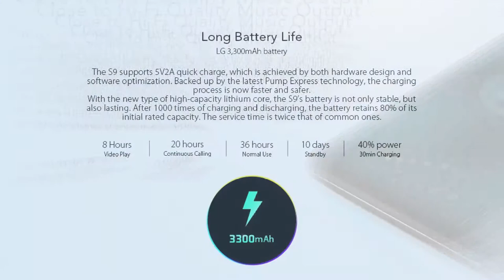LEAGOO S9, S9 Pro : 65 Mega Pixels Ultra-HD Shot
The Leagoo S9 flaunts a 5.99-inch AMOLED display which exhibits a pixel density of 403 PPI resulting in a resolution of 1,080x2,160 pixels. Seated upon the MediaTek MT6757 chipset, the combination of two quad-core Cortex A53 processors clock the speeds of 2.3GHz and 1.6GHz respectively. The processors are coupled with a 6GB RAM to aid great experience during multitasking and manages to provide an overall flawless performance to the system. For the graphical requirements, a Mali-T880 MP2 GPU is available. A fingerprint sensor is available for unlocking the device quickly on a single touch of your finger. The device runs the Android v7.1 (Nougat) operating system.